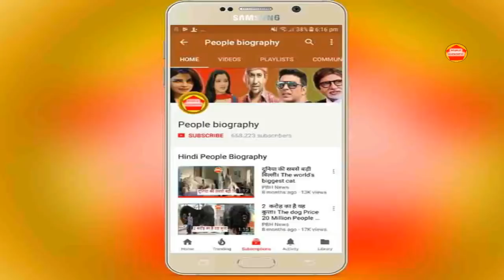संघर्ष फिल्म पहले दिन की कमाई First Day Box Office Prediction Khesari lal kajal PB News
संघर्ष फिल्म पहले दिन की कमाई First Day Box Office Prediction Khesari lal kajal PB News कृपया धयान दे : इस यूट्यूब चैनल का मकसद आपको भोजपुरी फिल्मो की न्यूज़ को पहुंचना है और कुछ नहीं इसके अलावा आपको कोई भी परेशानी है तो हमें इस मेल Id पर मेल करे हम आपका जवाब जल्द ही देंगे

see